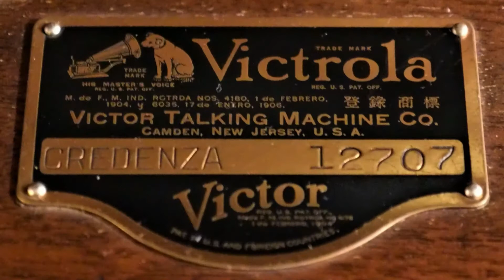【クレデンザ1926×78rpmの邂逅】 「パリ・ベル・エポックのディーヴァ」 エマ・カルヴェ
皆さんはアニメ映画『ディリリとパリの時間旅行』をご覧になっただろうか？

『ディリリとパリの時間旅行』はベル・エポックのパリを舞台に、ニューカレドニアからパリにやってきたフランス人とニューカレドニア人との混血児、ディリリが、この時期を彩った実在の人物たちと出会い、誘拐事件を解決して行く、というストーリー。

ベル・エポック（Belle Époque）とは、19世紀末から第一次世界大戦が勃発（1914年）した頃までの、華やかさに溢れ、文学、美術、音楽などの文化・芸術、そして学術が成熟して輝きを放っていたフランス・パリを表現する言葉＝「よき時代」。

当時のパリ市街を忠実にアニメーションにし、そこに100人以上もの実在した有名人が次々と登場する。
キュリー夫人、パスツールといった科学者、ピカソやマティス、トゥールーズ＝ロートレック、ミュシャといった画家たち、作家のプルーストやジットらの作家たち、サティがピアノを弾くシーンもある。女優サラ・ベルナールやエドワード皇太子といったセレブがジュエリー・ショップを訪れる・・・。
そんな中、ドビュッシーの新作オペラ（！）『ペレアスとメリサンド』に出演する当時のパリを代表するディーヴァも登場。
それがエマ・カルヴェ（Emma Calvé, 1858年8月15日-1942年1月6日）である。
因みにエマ・カルヴェの舞台衣装を作るのは"キング・オブ・ファッション"、”ファッション界のピカソ”の異名を取ったポール・ポワレだ。

エマ・カルヴェは1881年にブリュッセルのモネ劇場でグノーの『ファウスト』に出演しオペラ・デビュー、その後、ミラノ・スカラ座で歌い、ナポリ、ローマ、フィレンツェのといったイタリアの一流オペラハウスに出演している。

パリに戻ってきたのは1891年。マスカーニの『カヴァレリア・ルスティカーナ』のフランス初演で当たり役となったサントゥッツァ役で出演している。

そして、彼女の凄さをヨーロッパ、そしてアメリカに知らしめたのがビゼーの『カルメン』のタイトル・ロール。
彼女は役作りのためスペインに訪れ舞踏を勉強し、そしてタバコ工場の女工であったカルメンを感じるために、実際にタバコ工場に訪れ、女工たちつぶさに研究したという。
1894年、パリ・オペラ・コミックにカルメン役で出演、「史上最高のカルメン」の称号を欲しいままにした。

また、カルヴェは1893年から1894年のシーズンにトマの『ミニョン』のタイトル・ロールでアメリカにも登場。サントゥッツァ役でメトロポリタン・オペラにデビューを果たした、その後、合計で261回メトロポリタンには出演した。

1904年、カルヴェはコンサートのリハーサルでピアノ伴奏を務めた大指揮者
フェリックス・モットルに、現キーでなく、低く移調して伴奏するように求めたが、モットルがそれを拒否したため、これを機会にメトロポリタンでのキャリアに終止符を打ったという。

しかし、決してこの頃に彼女の声が完全に衰えていたと決めつけるのはいささか早合点のように思える。
何故なら現在聴ける彼女の音源は、1907年から16年にかけてヴィクター・トーキング・マシーン・カンパニーによって録音されたもので、そのどれもが高いクオリティ、フランス随一のディーヴァとしての魅力、華やかさを十分感じさせるものだからだ。
録音時期とレーベル、そしてメトロポリタンを代表するソプラノ、という点で、先日ご紹介したワーグナー・ソプラノ・ドラマティコのヨハンナ・ガドスキと共通する部分が多い。

今回はそんなカルヴェの歌声をオペラの名アリア、そして歌曲でお楽しみいただこう。全部で5曲。
まずはカルヴェの代名詞『カルメン』の『ハバネラ』。

続いてビゼーも賞賛した先輩作曲家、フェリシアン・ダヴィッド の歌劇『ブラジルの真珠』より『かわいい小鳥』。

3曲目はヴィクトル・ユゴー作詞のグノーの『セレナード』。

そしてマスネの『エロディアード』よりサロメ『彼は優しい人』。

最後はフォスターの『故郷の人々－スワニー河』。

いずれも1907年、08年、カルヴェ、40代最後期の録音。確かに全盛期は過ぎていたかもしれないが、彼女の歌声がこうして音盤に残されたこと自体に感謝、である。

なお、『ディリリとパリの時間旅行』のミシェル・オスロ監督の作品には本作同様、人種や国籍、宗教に差別されることのない精神をベースにしておりものが多く、ダイバーシティやグローバリゼーションの考え方を推し進めるものが多いことを是非お伝えしておきたい。